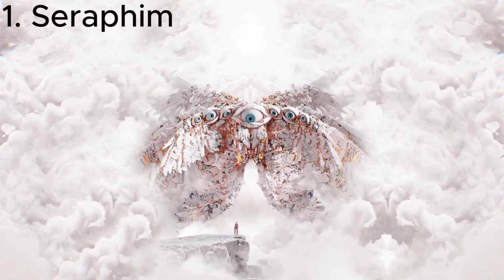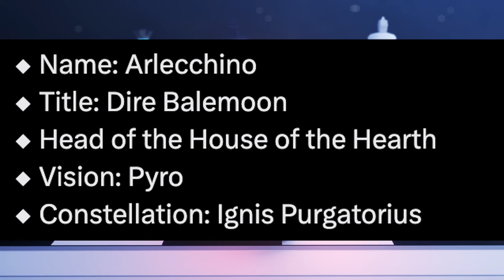What is Arlecchino? (Genshin Impact 4.5 Lore and Theory)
i am sick but at some point during 4.6 i wanna do a tier list esque thing talking about the strongest/most powerful genshin impact characters after arlecchino comes out. wanted to get out one alrecchino video before the flood gates open and everyone gets visions that detail her exact lore. gonna be tricky trying to catch arlecchino leaked gameplay and animations, whilst also avoiding story stuff but I think well manage. talking about how strong arlecchino is as the 4th ranked fatui harbinger given shes just outside the top 3 who have power equal to that of the gods. and her heavy symbolism regarding the afterlife.

Chapters:
0:00 Intro
1:33 Alrecchino drip market
2:40 Arlecchino connection to afterlife
6:00 Previous Arlecchino
9:00 Power level